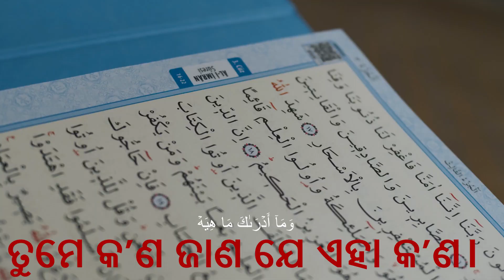Quran translation in Odia,Al Quariyah,ٱلۡقَارِعَةُ,ଓଡ଼ିଆ କୁରାନ, Explanation of Quran in Odia, Odia Q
Quran Translations,
Quran Translation,
ଅଧ୍ୟାୟ ୧୦୧, ଅଲ୍ କାରିଅ
ଅତ୍ୟନ୍ତ କୃପାଶୀଳ, ପରମ ଦୟାଳୁ ଅଲ୍ଲାହଙ୍କ ନାମରେ
୧. ମହାବିପର୍ଯ୍ୟୟ।
୨. କ’ଣ ଏହି ମହାବିପର୍ଯ୍ୟୟ?
୩. ତୁମେ କ’ଣ ଜାଣ ଯେ ଏହି ମହାବିପର୍ଯ୍ୟୟ କ’ଣ?
୪, ସେଦିନ ଲୋକମାନଙ୍କର ଅବସ୍ଥା ବିକ୍ଷିପ୍ତ ପତଙ୍ଗମାନଙ୍କ ପରି ହୋଇଯିବ।
୫, ଏବଂ ପାହାଡ଼ଗୁଡ଼ିକର ଅବସ୍ଥା ଭିଣା ଯାଇଥିବା ତୁଳା ପରି ହୋଇଯିବ।
୬, ପୁଣି ଯେଉଁ ବ୍ୟକ୍ତିର ପୁଣ୍ୟର ଓଜନ ବେଶୀ ହେବ,
୭. ସେ ନିଜ ଇଚ୍ଛା ଅନୁସାରେ ସୁଖ ଭୋଗ କରିବ।
୮. ମାତ୍ର ଯାହାର ପୁଣ୍ୟର ଓଜନ କମ୍ ହେବ,
୯. ସେ ନର୍କକୁଣ୍ଡରେ ପଡ଼ିବ।
୧୦. ତୁମେ କ’ଣ ଜାଣ ଯେ ଏହା କ’ଣ।
୧୧. ଏହା ଦାଉଦାଉ ହୋଇ ଜଳୁଥିବା ନିଆଁ।

1. بِسْمِ اللَّهِ الرَّحْمَٰنِ الرَّحِيمِ الْقَارِعَةُ
2. مَا الْقَارِعَةُ
3. وَمَا أَدْرَاكَ مَا الْقَارِعَةُ
4. يَوْمَ يَكُونُ النَّاسُ كَالْفَرَاشِ الْمَبْثُوثِ
5. وَتَكُونُ الْجِبَالُ كَالْعِهْنِ الْمَنْفُوشِ
6. فَأَمَّا مَنْ ثَقُلَتْ مَوَازِينُهُ
7. فَهُوَ فِي عِيشَةٍ رَاضِيَةٍ
8. وَأَمَّا مَنْ خَفَّتْ مَوَازِينُهُ
9. فَأُمُّهُ هَاوِيَةٌ
10. وَمَا أَدْرَاكَ مَا هِيَهْ
11. نَارٌ حَامِيَةٌ
Quran,
Al Quran,
Al-quran,
The Quran,
Emotional recitation,
Recitation,
Quran recitation,
Quran burned,
Al Quran karim,
Quran Majid,
Soothing,calm,sleep music,motivation,healing frequency,best music,peaceful,heart,